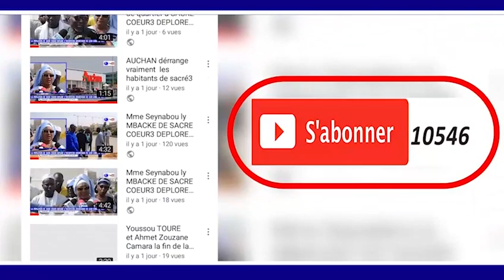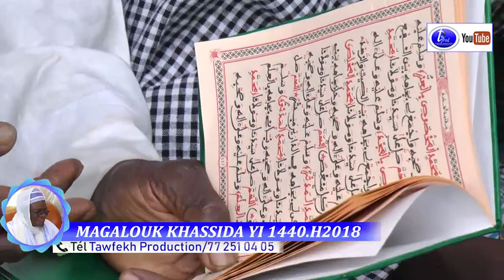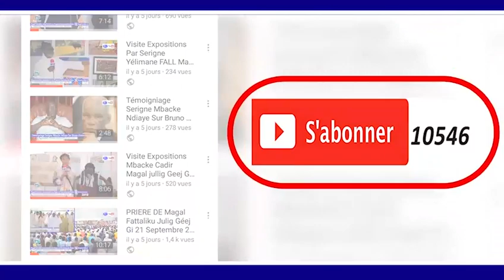RAJASS SERIGNE CHEIKH GUEYE MAYIB MAGALOUK KHASSIDA YI 1440 H2018